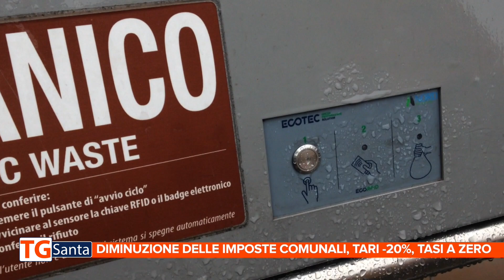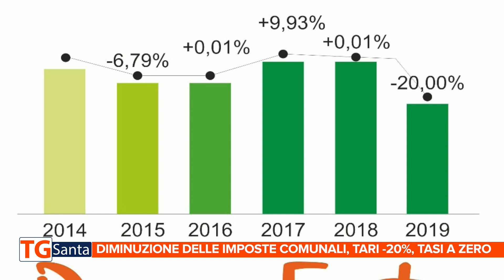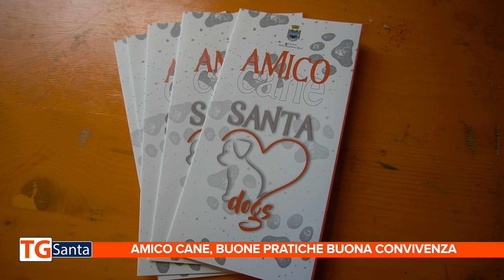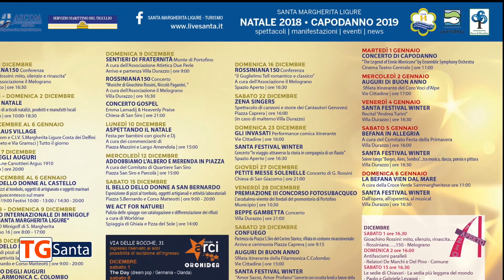20181224 TG SANTA numero 102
TG SANTA n°102 del 24 dicembre 2018: Riduzione delle imposte comunali, Tari giù di 20 punti; passerella per Paraggi aperta a tutti fino al 6 gennaio; Coop a San Siro, il Tar riconosce interesse pubblico; Amico cane, progetto del comune per una civile convivenza; pubblicato il calendario eventi 2019; gli appuntamenti in programma.